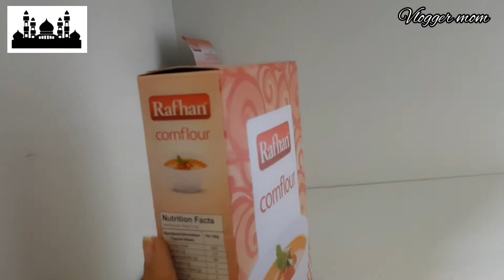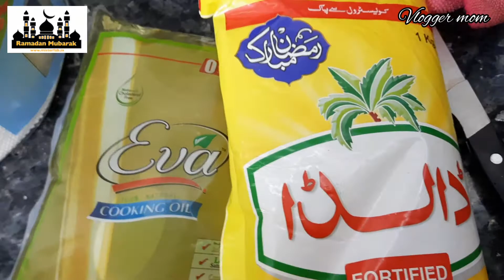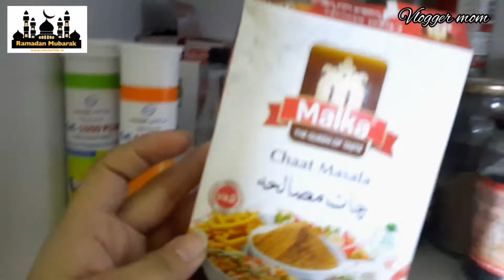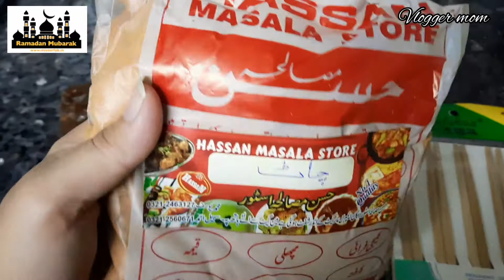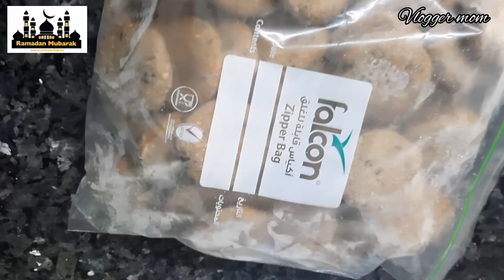Before Ramadan Preparations || DESI Ghee || Chatneyain (sauces)